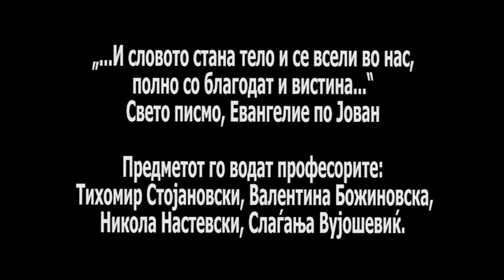ШЕКСПИР И РИЧАРД ТРЕТИ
Испит по предметот „Сценски говор“ на ФДУ Скопје, Р. Македонија.
Класа трета година, со Вилјам Шекпир...
Лето Господово 2019...